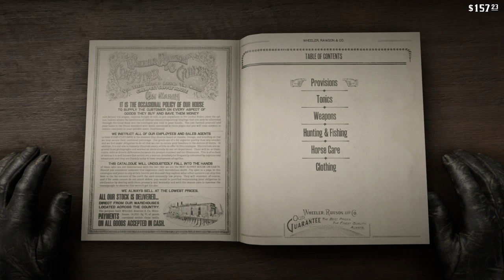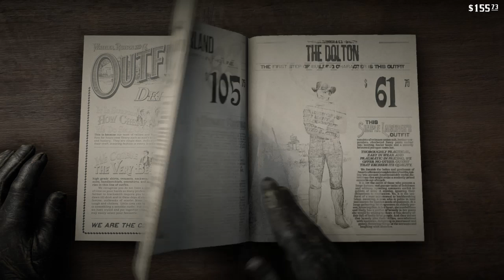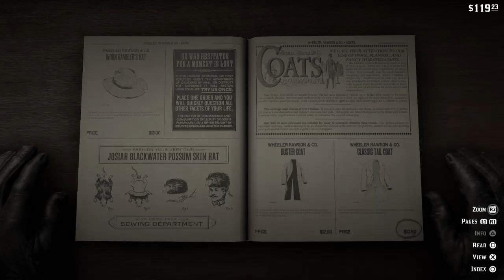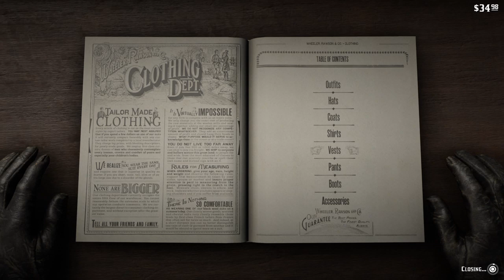Red Dead Redemption 2 A New Beginning Pt 2